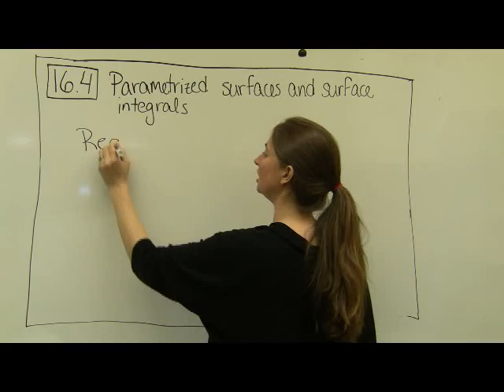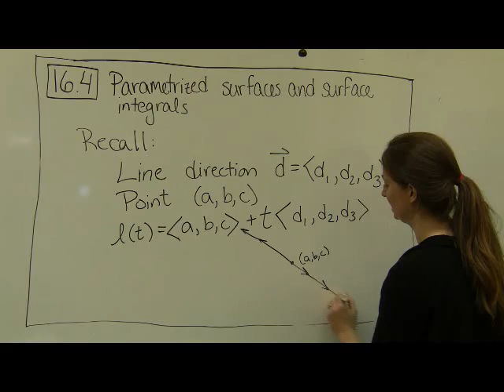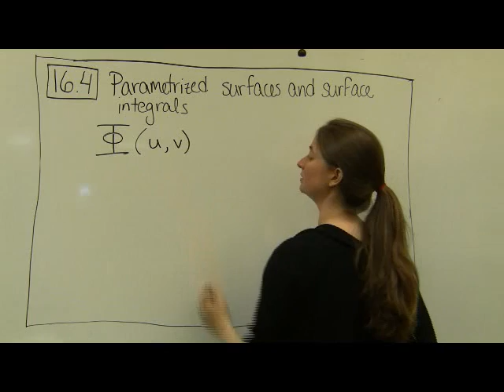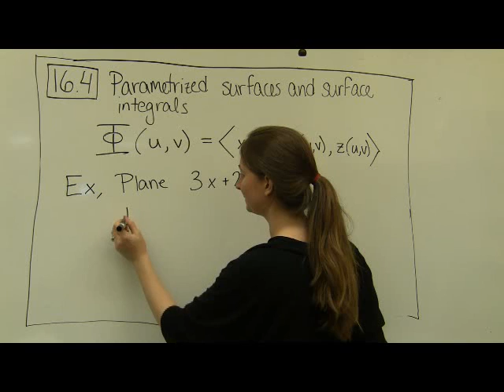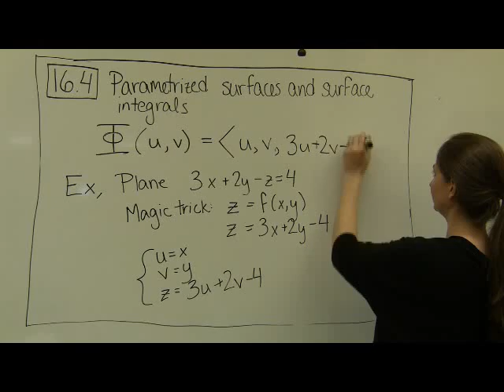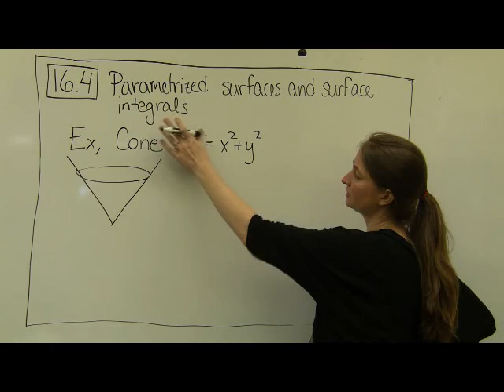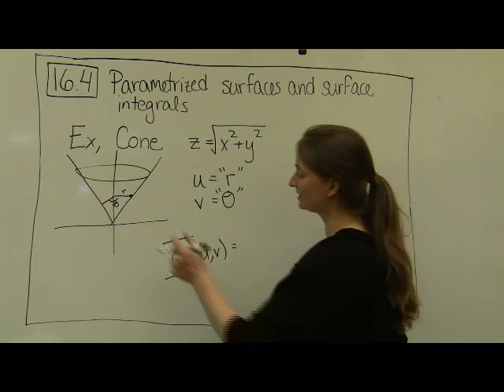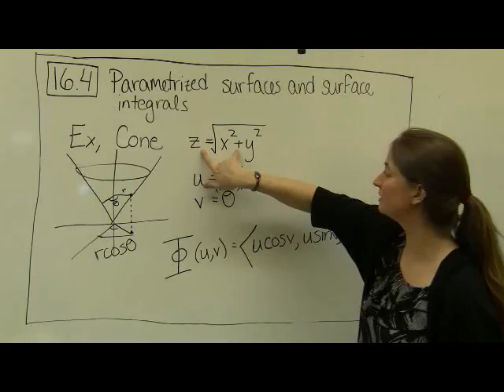Parametrizing Surfaces, Surface Area, and Surface Integrals: Part 1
Parametrizing surfaces: a plane and a cone example.